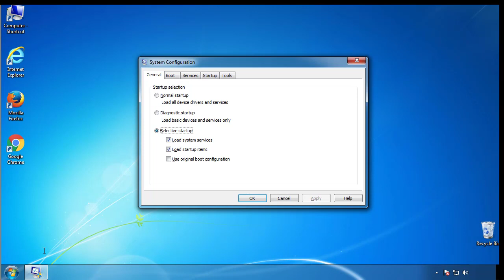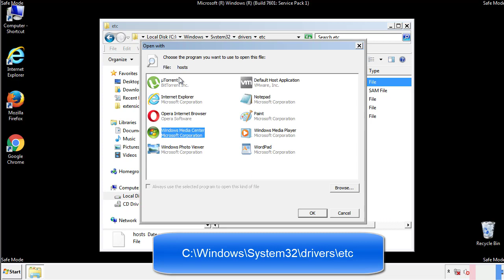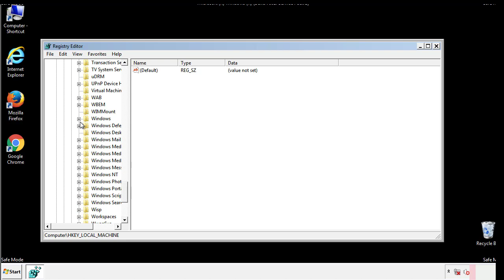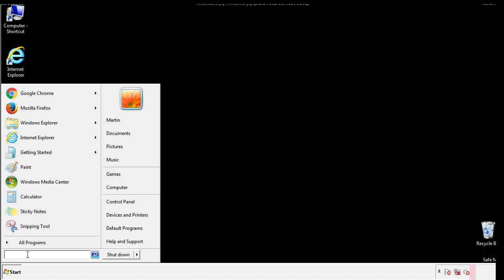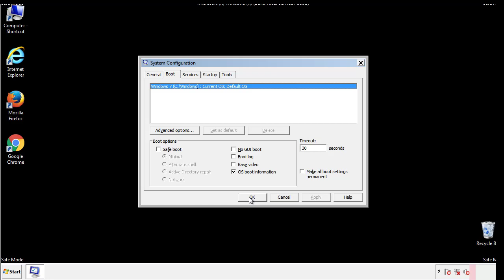Remove All your files have been encrypted Ransomware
This video will show you how to remove the All your files have been encrypted Ransomware from your computer. If you still need help we have a detailed guide to help you with all the steps